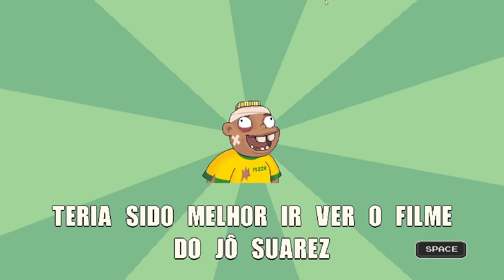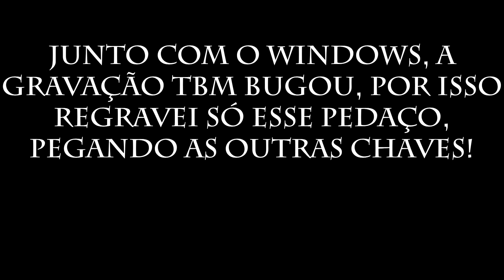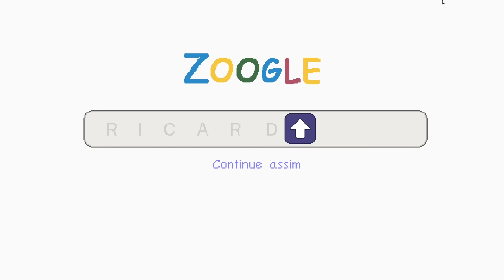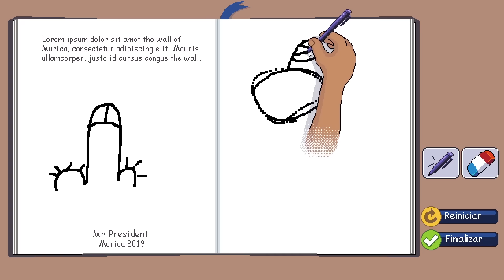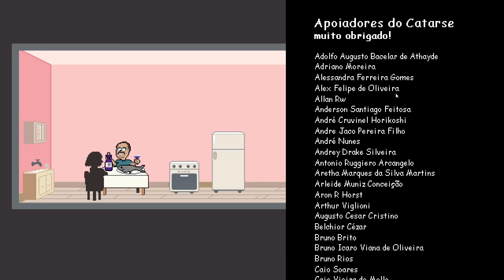ZUEIRAMA - JOGO BR HUE HUE COMPLETO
Jogo Zueirama do início ao fim - Jogo Brasileiro mais hue hue BR da história!